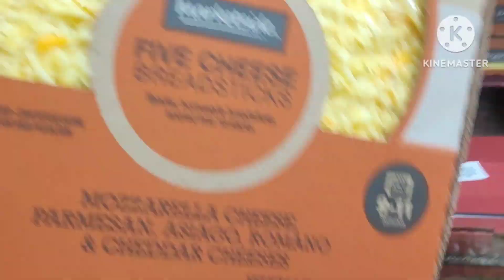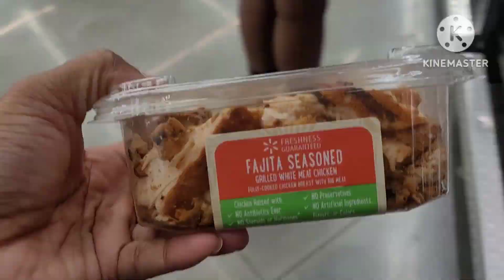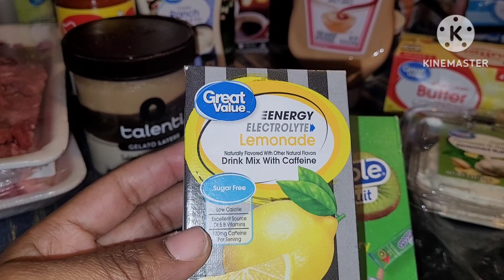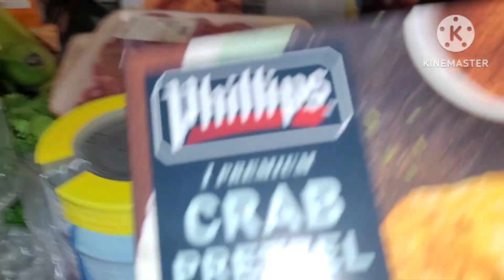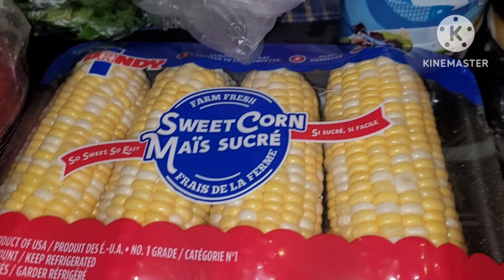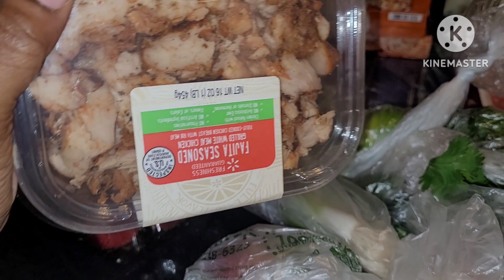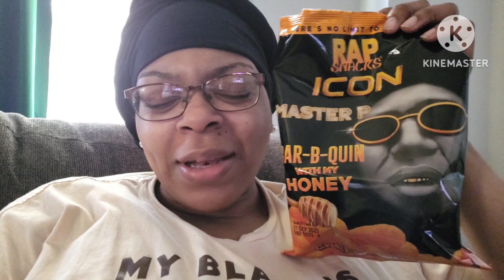Realistic DITL Vlog of a working Mom Shopping/Grocery haul/Chill day off